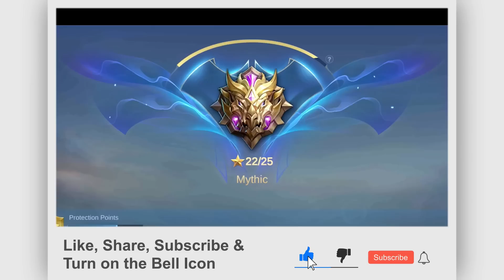This Franco Hook Prediction is on whole Another Level!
This Franco Hook Prediction is on whole Another Level!  | Mythical Glory Rank Montage | MLBB | Wolf Xotic